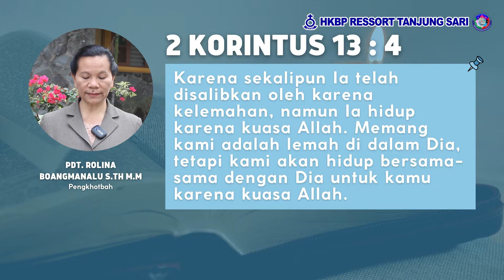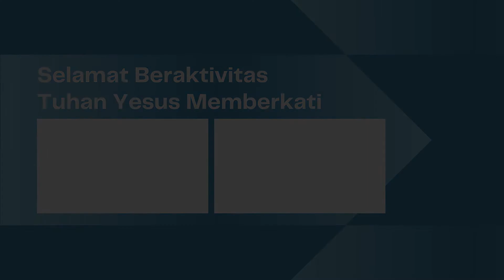Renungan Harian HKBP Ressort Tanjung Sari - Senin, 24 Oktober 2022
Pdt. Rolina br. Boangmanalu, S.Th., M.M

2 Korintus 13 : 4
"Karena sekalipun Ia telah disalibkan oleh karena kelemahan, namun Ia hidup karena kuasa Allah. Memang kami adalah lemah di dalam Dia, tetapi kami akan hidup bersama-sama dengan Dia untuk kamu karena kuasa Allah."